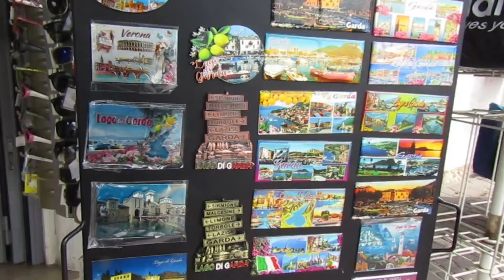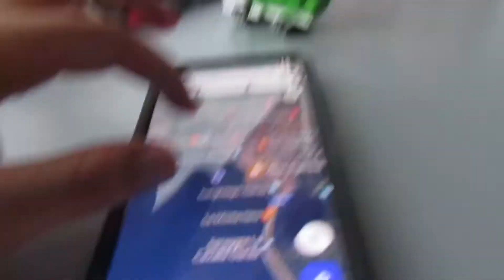RICCARDO VA' AL LAGO DI GARDA